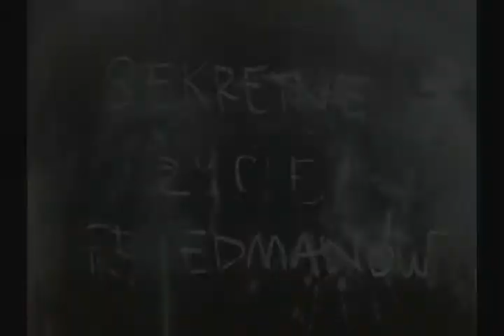FILMY RODZINNE #2 / SEKRETNE ŻYCIE FRIEDMANÓW / TEATR LUDOWY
„SEKRETNE ŻYCIE FRIEDMANÓW” - premiera 19 listopada